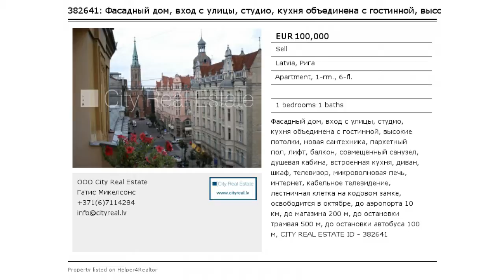Фасадный дом, вход с улицы, студио, кухня объединена с гостинной, высокие потолк